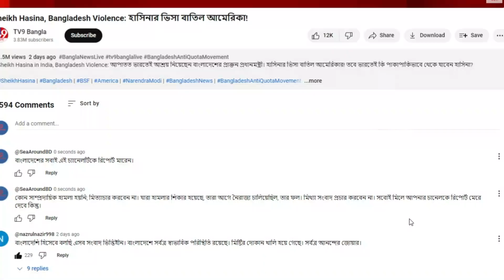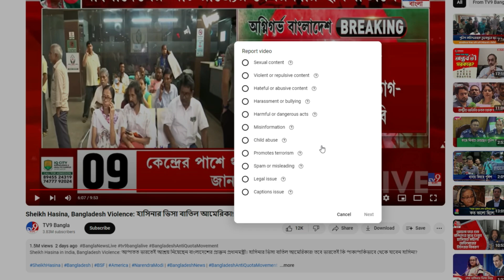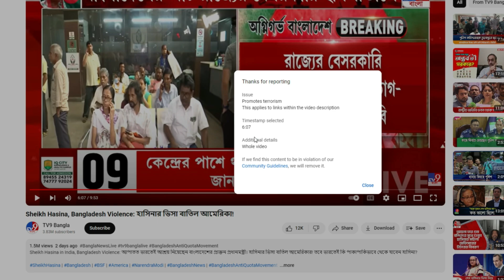গুজব প্রতিরোধ করুন। Stop Spreading Rumour। Rumour। Viral news